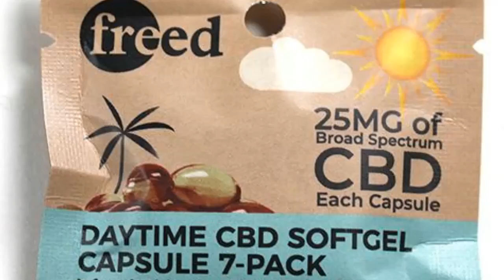Best Cbd For Stress Relief And Anxiety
to learn about best cbd for stress relief and anxiety check out

The video is showing best cbd for stress relief and anxiety   but also try to cover the following subject:
-does cbd work
-cbd benefits
-cbd oil reviews

 Something I noticed when I was researching details on best cbd for stress relief and anxiety was the absence of relevant info.
 best cbd for stress relief and anxiety however is an subject that I understand something about. This video for that reason should be relevant and of interest to you.

If you want to discover even more regarding does cbd work I advise you to have a look at our various other videos
Have I answered all of your questions about best cbd for stress relief and anxiety?
 Individuals who searched for does cbd work also looked for cbd benefits.